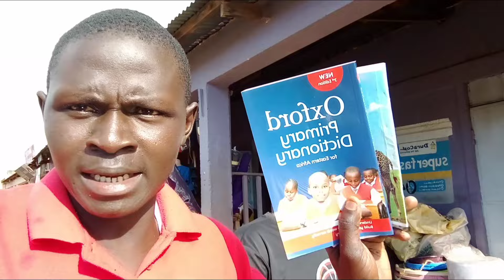SURPRISE FROM USA ,THEY NOW SMILES AFTER RECEIVING This🎁@iammarwa 🇰🇪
hello beautiful family, hope this finds you well.today we are so grateful to bring this charity video to , to his how we managed to buy materials who were sponsored by one of our great subscriber.
please watch this and feel free to support us will really appreciate.

MPESA BY WORLD-REMIT/SENDWAVE and MONEY GRAM number & WESTERN UNION
MOSES ODHIAMBO OWUOR.